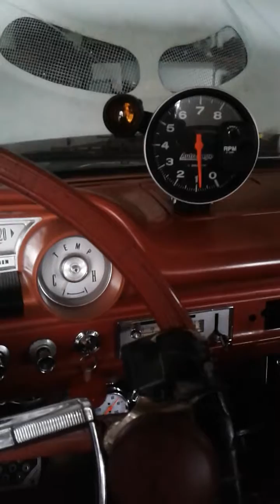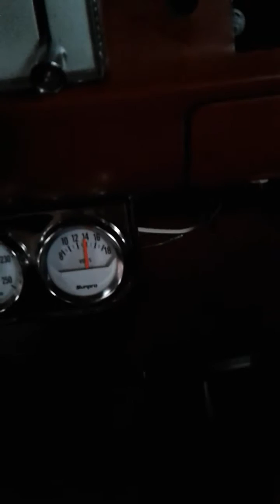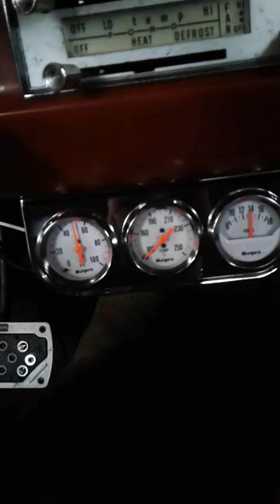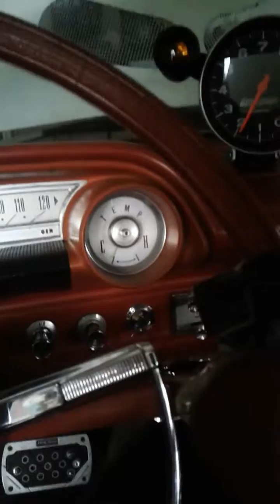1964 galaxy 500 427